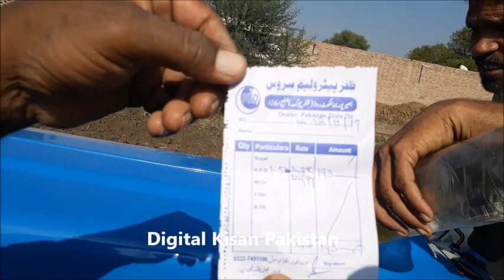Diesel kharcha 4kanal tay 11 phalay hal ford 4560...